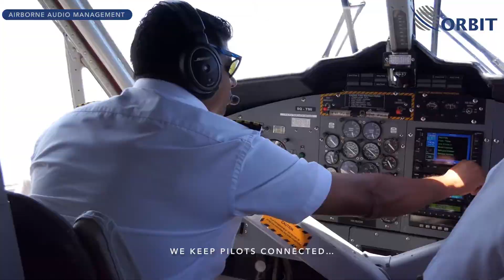Orbit CS5 1